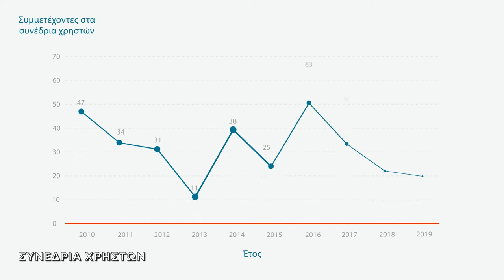ΕΛΣΤΑΤ - Εγχώρια Παρουσία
Η Ελληνική Στατιστική Αρχή (ΕΛΣΤΑΤ) έχει αναλάβει πολλές δράσεις για την προώθηση της παραγωγής των επίσημων στατιστικών στην Ελλάδα.

The Hellenic Statistical Authority (ELSTAT) has undertaken many actions to promote the production of official statistics in Greece.